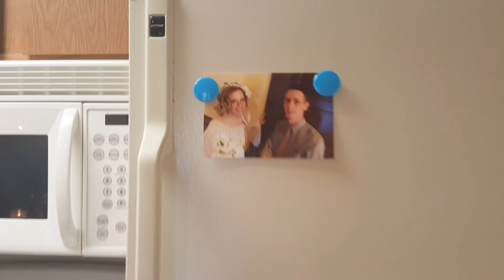APARTMENT TOUR!!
I had strep throat...This is our tiny apartment! It's only 500 sq feet but we LOVE it! also, have you guys had your eyebrows threaded? SO PAINFUL. I cried. :)